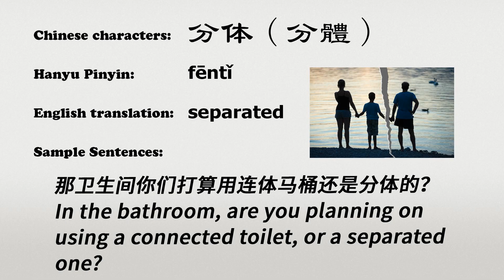The Chinese word fenti - 分体 - fēntǐ (separated in Chinese)